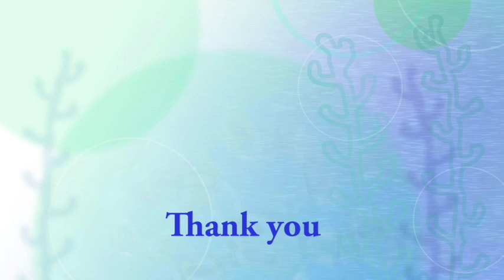Polar Bear’s foul play ホッキョクグマ母子長期戦 リラの反則技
Polar Bears,Lara (female/21)，Lila (female/1).

(2016年7月29日(金)　北海道札幌市　円山動物園にて撮影)